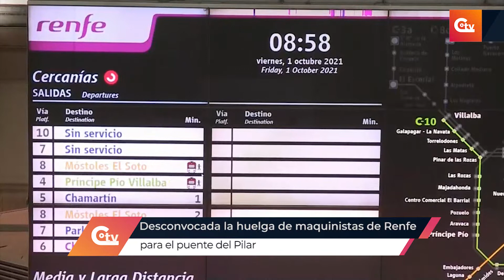🔴 Desconvocada la huelga de maquinistas de Renfe para el puente del Pilar